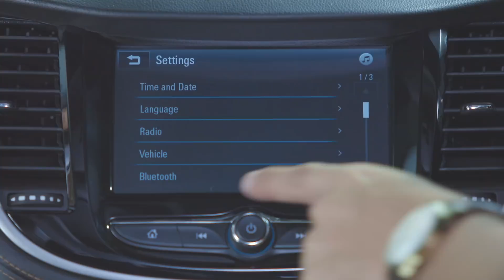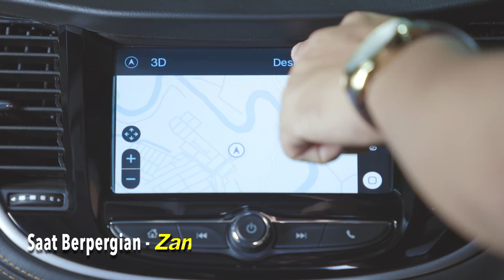Beda Persahabatan Zaman Dulu VS Zaman Now, Kamu Pilih Mana?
Nggak percaya? Coba aja tonton video menarik bareng Bhakti ini dan share perbedaan persahabatan zaman dulu dan zaman now versi kamu!